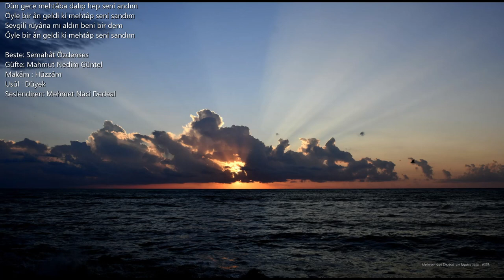Dün gece mehtâba dalıp hep seni andım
Öyle bir ân geldi ki mehtâp seni sandım
Sevgili rüyâna mı aldın beni bir dem

Beste: Semahât Özdenses
Güfte: Mahmut Nedim Güntel
Makâm : Hüzzâm
Usûl : Düyek
Seslendiren: Mehmet Naci Dedeal